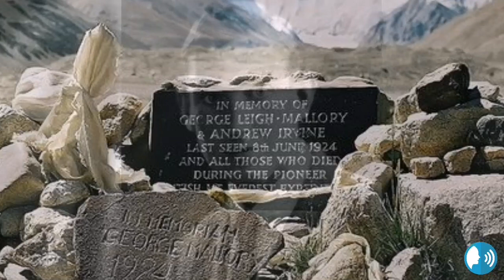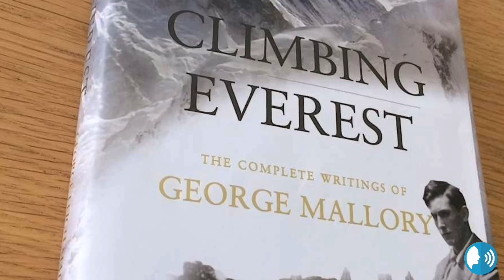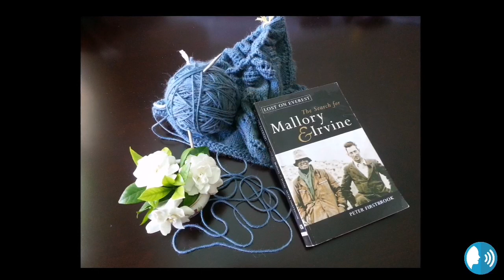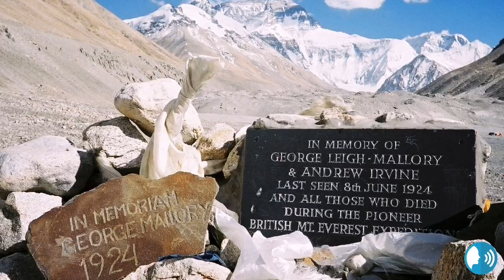"Ang Misteryo, Sino Nga Ba Ang Unang Nakaakyat Sa Mt. Everest?"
George Mallory and Andrew "Sandy" Irvine story.

Sources: